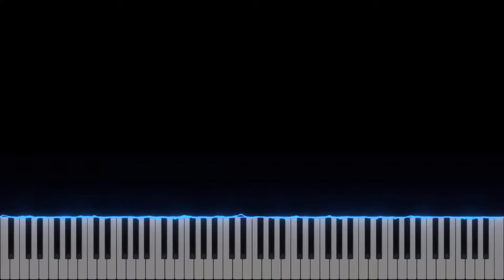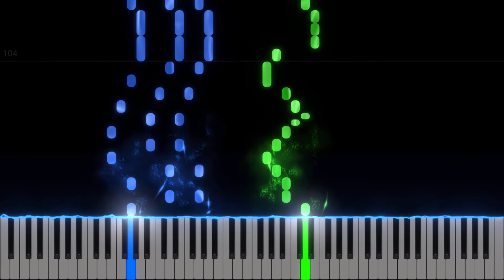Metal Piano #8: Equilibrium - Der Ewige Sieg - Tredecim125 cover (piano tutorial - SeeMusic)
Metal Piano #8: Learn how to play "Der Ewige Sieg" by Equilibrium, covered by Tredecim125. The tutorial of this metal piano cover is visualized in SeeMusic.

Composer: Equilibrium
Arrangement: Tredecim125

Piano Tutorials Plus